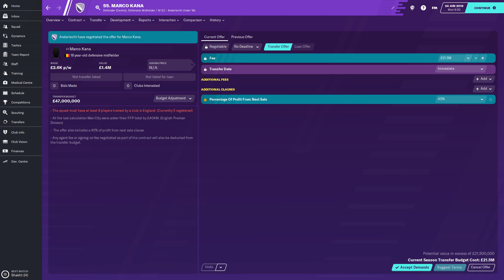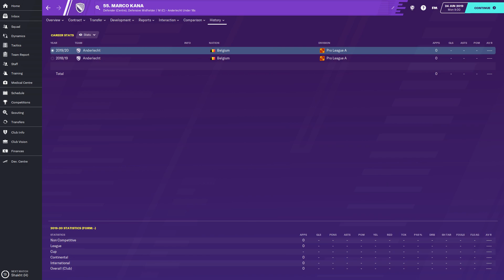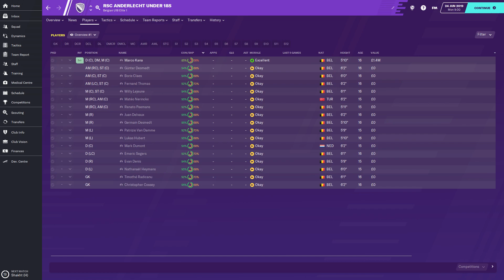FM20 Player Guide to Marco Kana - StayHome gaming